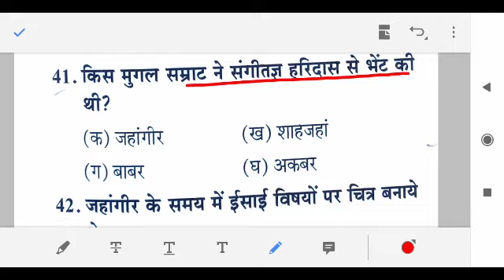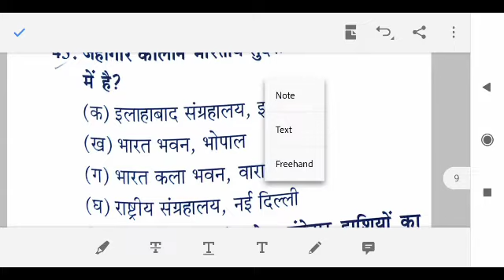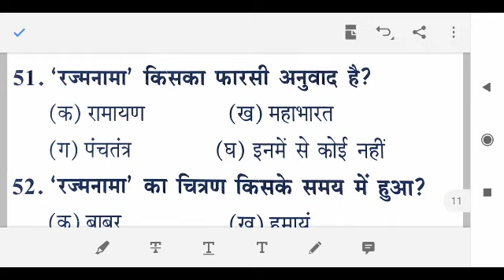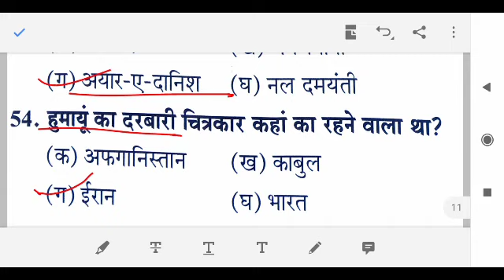mugal chitrakla mcQ part 1 TGT PGT ART ke most important question 54 net jrf kvs dsssb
2010 tgt art paper solution in hindi

NET JRF EXAM ART IMPORTANT QUESTION
TGT PGT art ke most important question